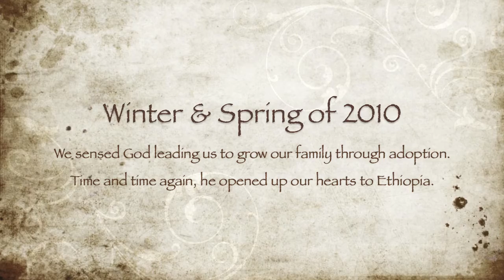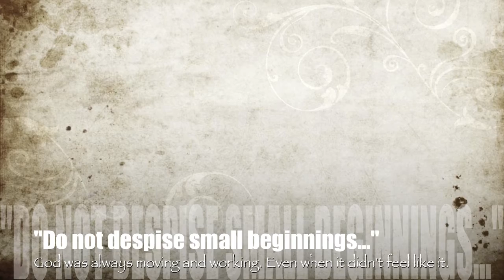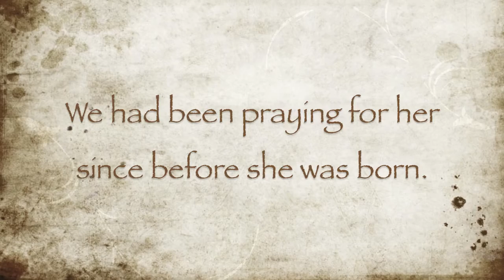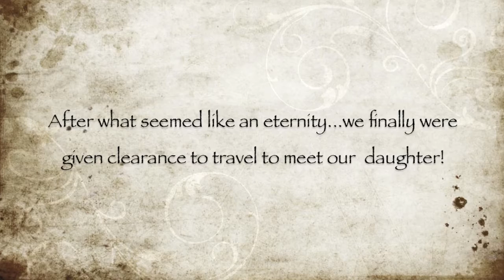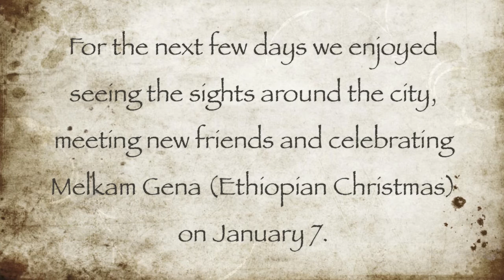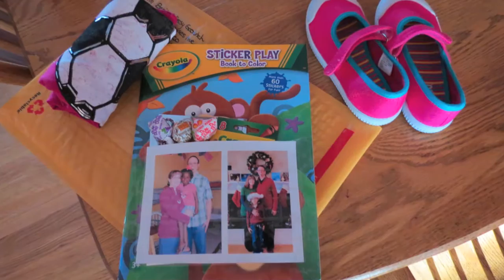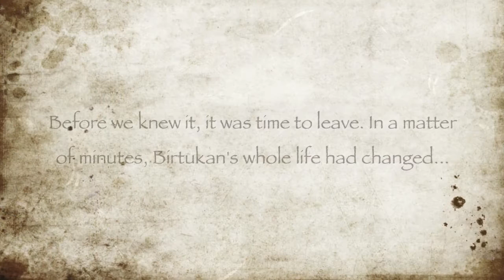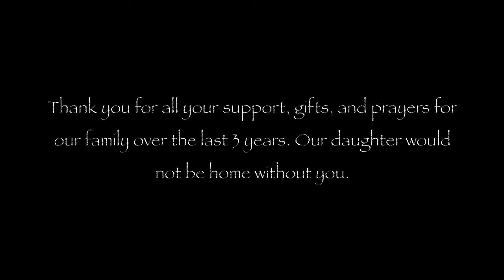Our Journey to Johannah